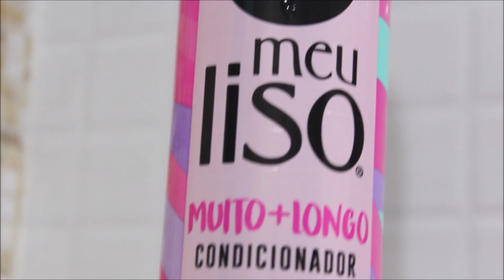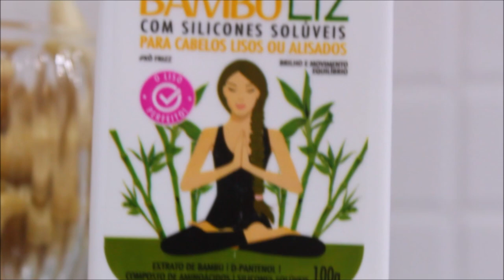MAIOTODODIA 7: RECONSTRUÇÃO CAPILAR QUE DEIXOU MEU CABELO UM ESPELHO!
Oii gente, compartilhei com vocês uma reconstrução capilar caseira, que deixou meu cabelo um espelho de tanto brilho. Usei produtinhos de várias marcas diferentes!

💋 Beijos.